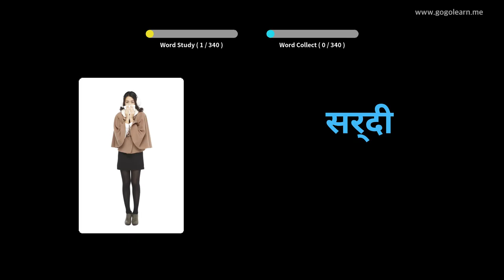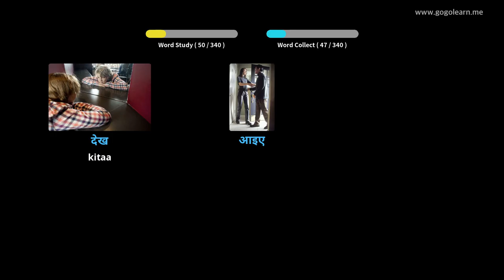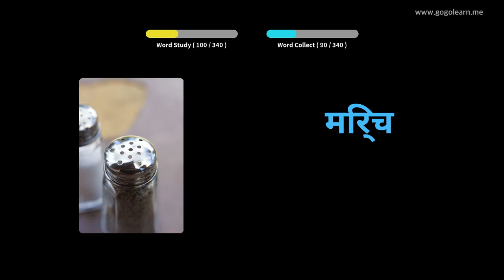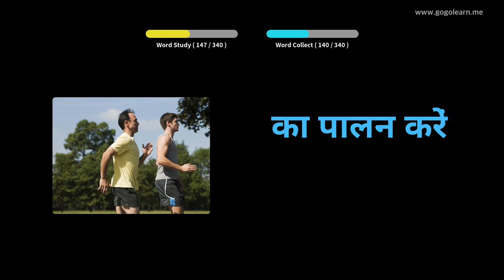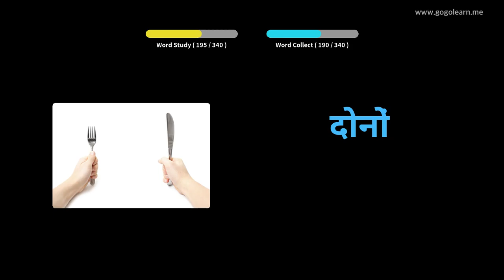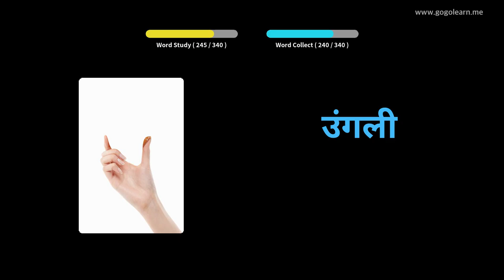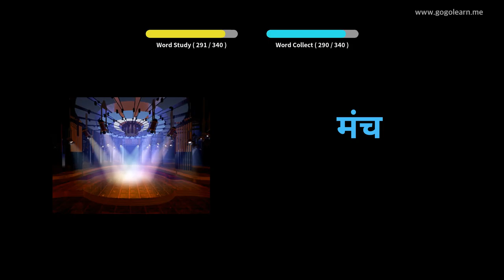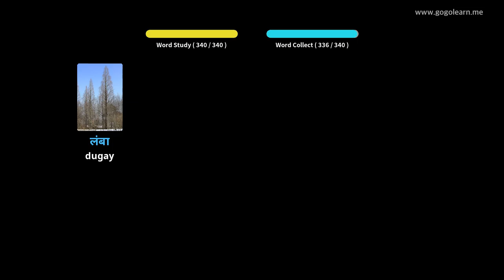Hibal-i uban ang Hindi nga mga Larawan | Bokabularyo sa Hindi Panguna nga mga Bata | Golearn